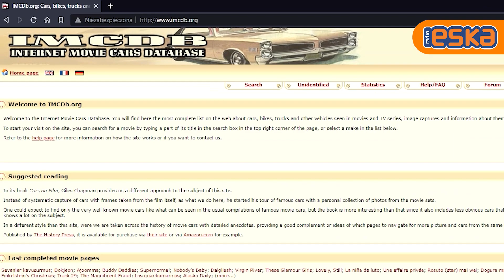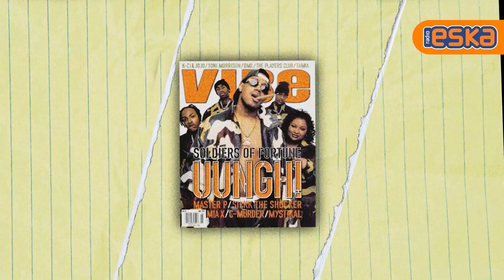Zniszczyli pociąg na potrzeby filmu? Szybcy i wściekli 10 | To się Kręci